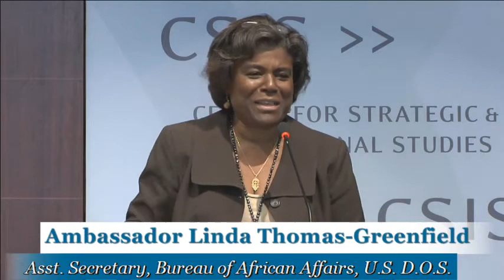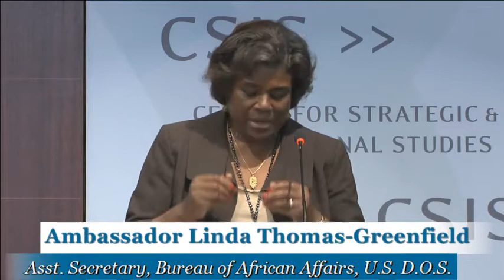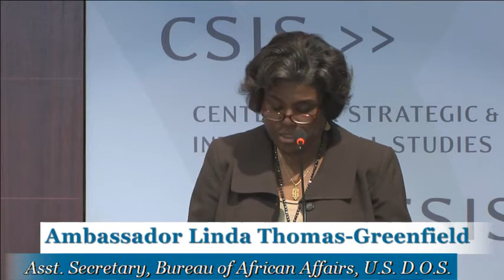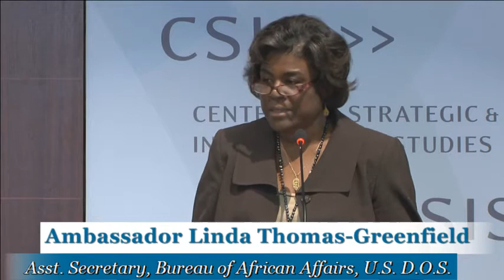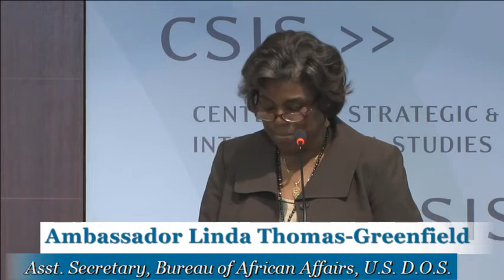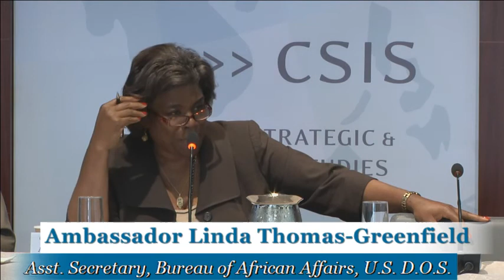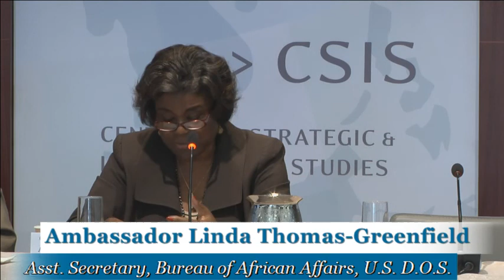Security and Nigeria's National Elections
Keynote address, Ambassador Linda Thomas-Greenfield, Assistant Secretary, Bureau of African Affairs, U.S. Department of State